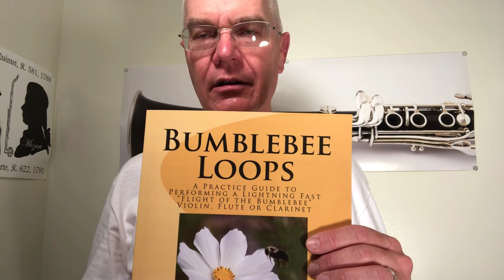Clarinet Exercises 3 - E LOOP Practice Sixteenths 100-200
On this clarinet exercise practice the E LOOP from Bumblebee Loops in sixteenth notes from MM 100-200. If you find this video first, look at video 1 Left Hand Position and 2 practice eighths 100-200 also on @clarinetnow youtube channel. This video is a practice video and meant for you to play along with Chris.